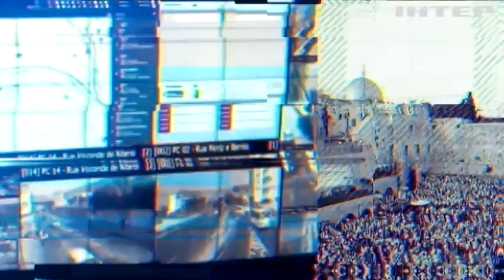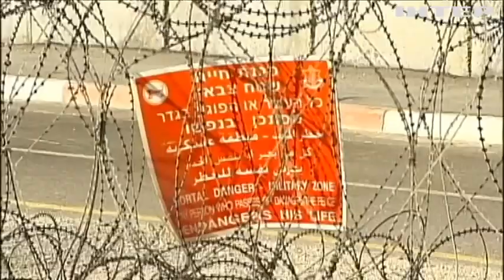Боєздатна армія та ефективна дипломатія: як захищає свій суверенітет Ізраїль?